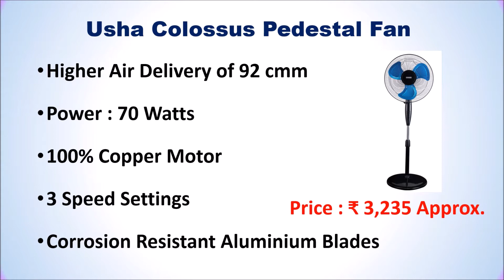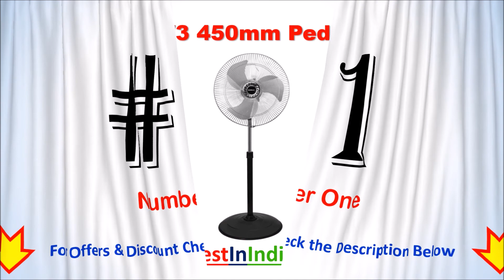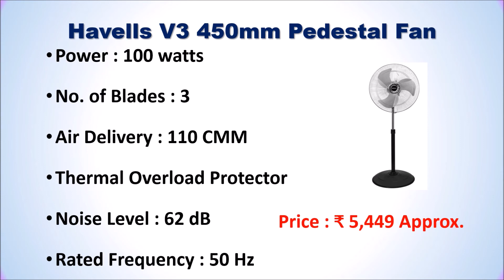Best Pedestal Fan in India 2022 ⚡ STAND FAN ⚡ BEST STANDING FANS ⚡ STAND FAN PANKHA ⚡ पेडस्टल फैन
Best Pedestal Fan in India ⚡ BEST STANDING FANS ⚡ पेडस्टल फैन

List of Top 6 Best Pedestal Fan in India 2022

1. Havells V3 450mm Pedestal Fan

2. Atomberg Efficio+ Pedestal Fan

3. ORIENT Electric Tornado Pedestal Fan

4. V-Guard Esfera Pedestal Fan

5. Usha Colossus Pedestal Fan

6. iBELL CHROME10 5 Leaf Pedestal Fan
Other Fans :

Checkout the List of Top 6 Best Pedestal Fan in India.
Which brand is best for pedestal fan?
Which is the best pedestal fan in India 2021?